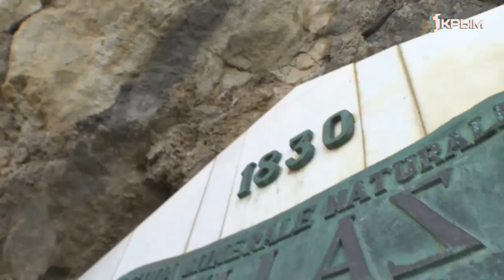Меллас – одно из самых красивых мест Южного берега Крыма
Меллас – одно из самых красивых мест Южного берега Крыма. Что интересного может рассказать старинный парк и белоснежный дворец?